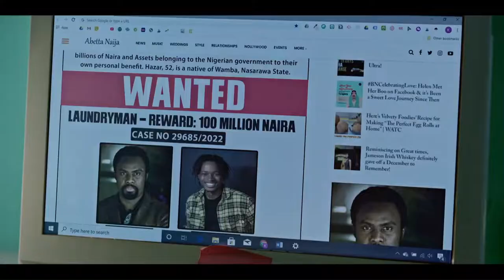ORAH Movie Trailer | Toronto International Festival | TIFF Trailer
Orah is an upcoming revenge - crime thriller written and directed by Lonzo Nzekwe (Anchor Baby). The upcoming movie stars Lucky Onyekachi Ejim, Agape Mngomezulu, Morgan Bedard, Somkele Iyamah-Idhalama, Oris Erhuero, O.C. Ukeje, Femi Lawson, Christopher Seivrigh, Angel Oduko, Tina Mba, Emeka Nwagbaraocha, Ruby Akubueze, and Kelechi Udegbe

More information about the movie at nollywoodreinvented.com